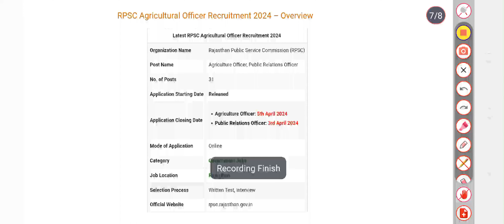RPSC Agricultural Officer, Public Relations Officer Exam Date 2024